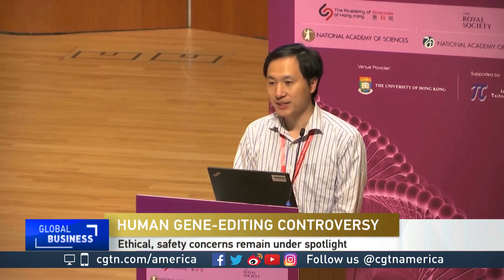Sam Sternberg discusses the controversy over human gene editing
CGTN's Rachelle Akuffo spoke with Sam Sternberg, assistant professor at the Department of Biochemistry and Molecular Biophysics, at Columbia University, about the controversy over human gene editing.